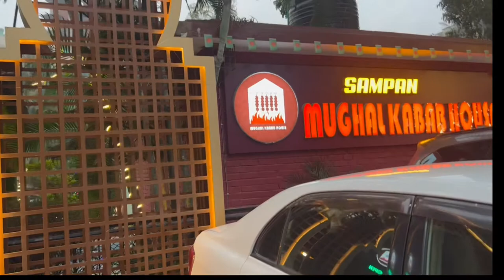Weekend outing at Dhanmondi lake sampan resturant|Vlogs with Mariyam